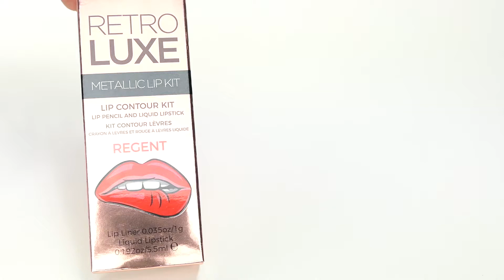Makeup Revolution Retro Luxe Kits Metallic Regent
De Makeup Revolution Retro Luxe Kits Metallic Regent is een complete lip kit met metallic liquid lipstick en bijpassend lipliner. Creëer de perfecte liplook door eerst de lipliner aan te brengen en daarna deze liquid lipstick met intense metallic finish.